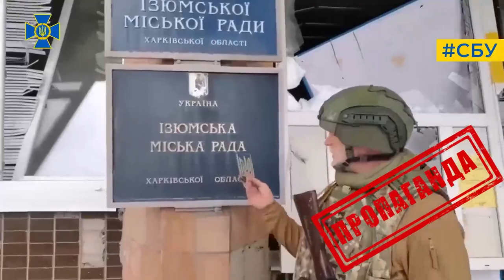СБУ розпочала кримінальне провадження щодо депутата держдуми рф, який брав участь у бойових діях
СБУ розпочала нове кримінальне провадження щодо депутата держдуми рф, який особисто брав участь у бойових діях на сході України

Служба безпеки зібрала додаткові матеріали та розпочала нове кримінальне провадження щодо депутата державної думи рф Олексія Журавльова, який брав участь у бойових діях проти Сил оборони України на східному фронті.

З початку повномасштабного вторгнення він регулярно приїжджав до тимчасово окупованої частини Донецької області.

Там посадовець увійшов до складу російського угруповання бойовиків «интернациональная бригада «Пятнашка»».

Перебуваючи у лавах окупантів, він інспектував тимчасово захоплені населені пункти та виступав одним із головних «ньюзмейкерів» кремля,  включаючись в ефіри пропагандистських телеканалів з фронту.

Крім цього, розгорнув широку агітаційну кампанію на підтримку збройної агресії рф проти України.

Під час пропагандистських заходів Журавльов публічно закликав до активізації так званої «денацифікації» та знищення 2 млн українців.

Також російський депутат агітував мешканців захоплених районів Донеччини вступати до окупаційних угруповань країни-агресора.

Раніше СБУ вже повідомила йому про підозру в посяганні на територіальну цілісність і недоторканність України за участь у голосуванні держдуми рф про визнання кремлем незалежності самопроголошених «л/днр».

Санкція статті передбачає покарання у вигляді 15 років або довічного позбавлення волі.

Нові обставини слідчі СБУ кваліфікують за такими статтями Кримінального кодексу України:

▪️ ст. 260 – участь у діяльності не передбачених законом воєнізованих або збройних формувань;
▪️ ст. 436 – публічні заклики до агресивної війни або до розв'язування воєнного конфлікту.

Служба безпеки проводить комплексні заходи для притягнення зловмисника до відповідальності.

Розслідування здійснюють співробітники СБУ Івано-Франківської області за процесуального керівництва обласної прокуратури.